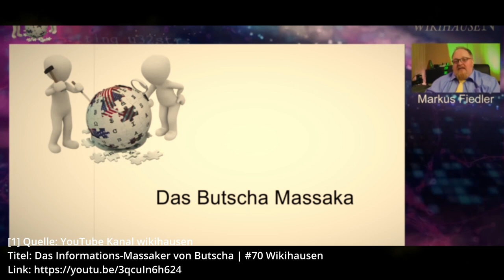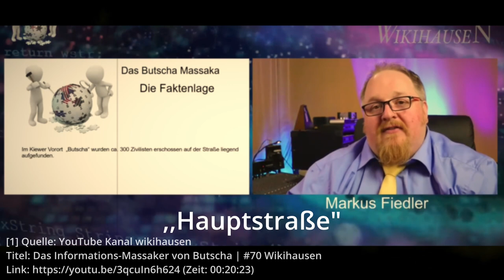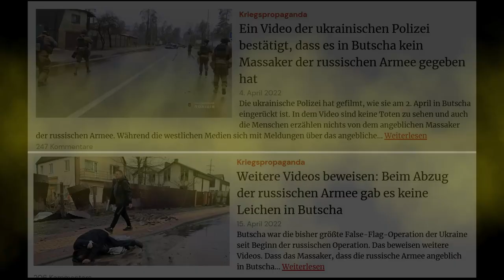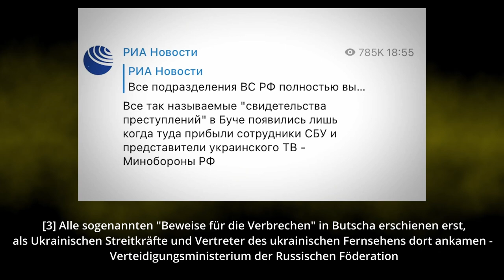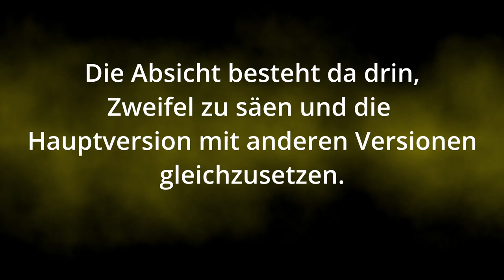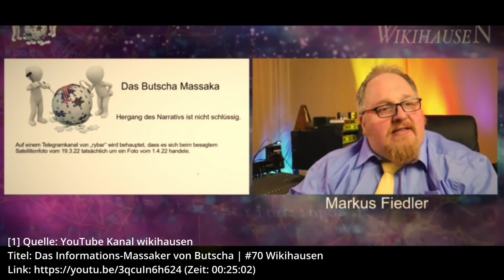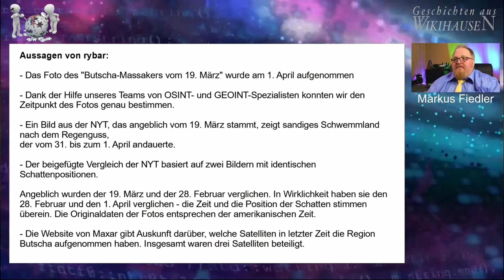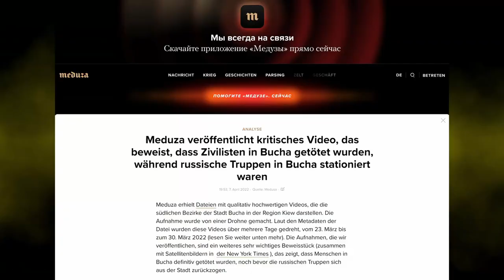Butscha: Wikihausens Desinformations Massaker #1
Markus Fiedler von Wikihausen hat es mal wieder geschafft.
Ohne nur ein Wort russisch richtig auszusprechen zu können, hat er sich in die hier ankommenden Flut der russischen Propaganda gestürzt und ist mit einer dilettantischen oberflächlichen Analyse herausgekommen, die von den Taten der russischen Soldaten weg führen soll und Verschwörungstheorien mit ernst zunehmenden Beweisen gleichsetzt.

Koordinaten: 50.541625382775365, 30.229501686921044